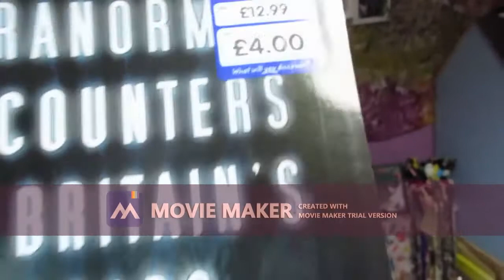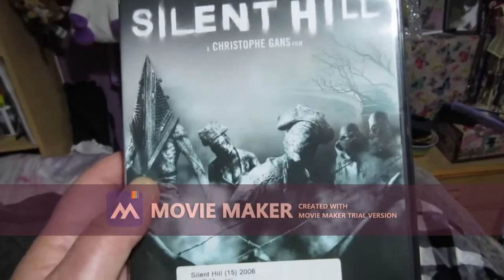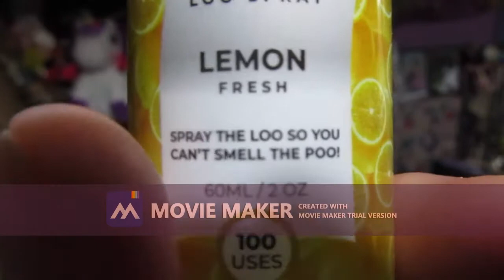Shopping Trip In Boscombe